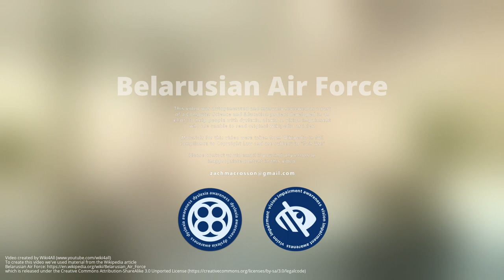Belarusian Air Force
The Air Force and Air Defence Forces of the Republic of Belarus  is the air force of the Armed Forces of Belarus, formed in 1992 from the 26th Air Army of the Soviet Air Forces which had been serving in the Byelorussian SSR.